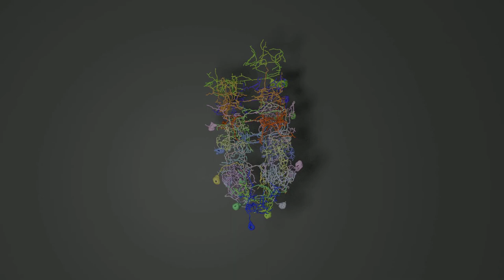Drosophila Bitbow_Movie S2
Movie S2. Animations illustrating the imaging, tracing and morphology analysis of a Bitbow2 fly.
First, the volumetric fluorescent data is overviewed, followed by the reveal of the nTracer-generated tracings. Finally, all neurons are then separated into manually-assigned morphological groupings, as in Fig. 5.